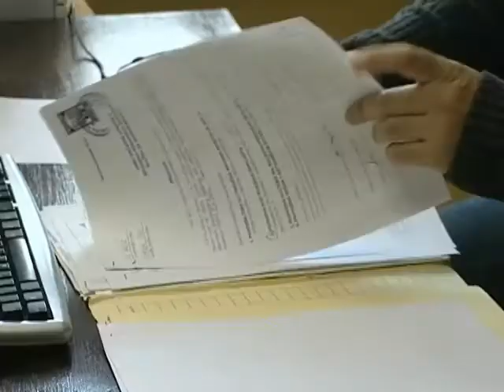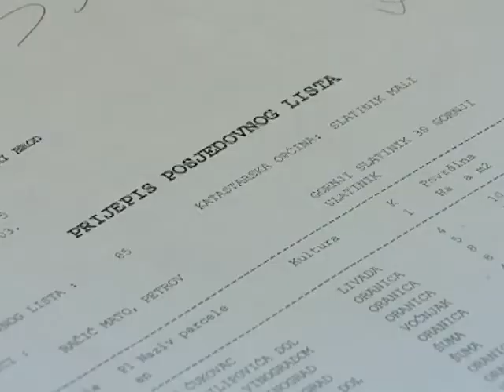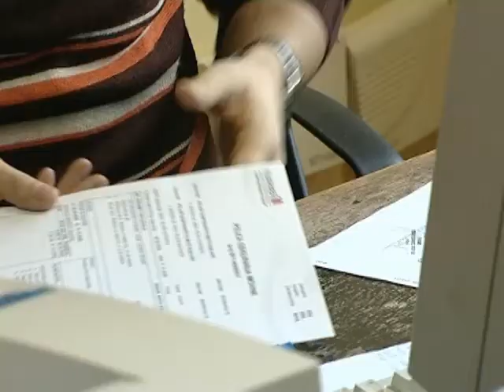SB INFO - Legalizacija poljoprivrednih objekata